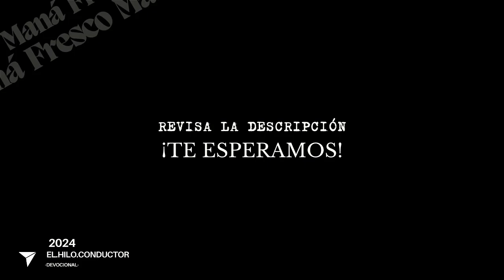2.2 - Recibiendo Revelación Divina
- Compartimos el enlace del devocional: Estudio de la Biblia
- Cordialmente invitados 👍🏻☕

- Reunión 5 AM - [Zona Horaria: Bogotá, Colombia]
Unirse a la reunión Zoom